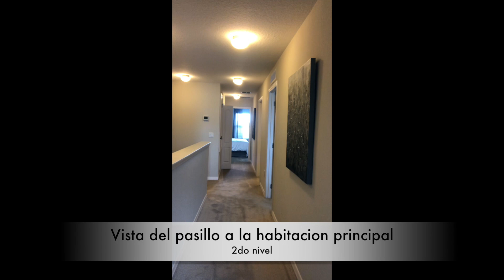WP_Paola_Contu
Townhome/Casas Nueva @ William's Preserve